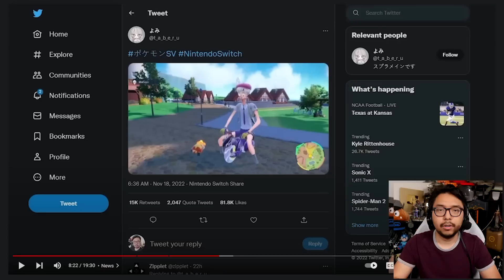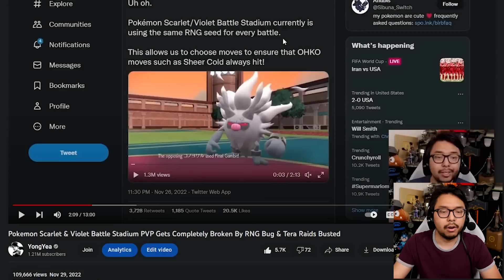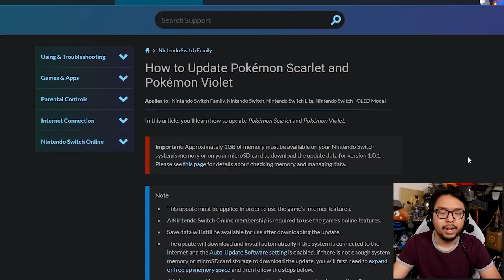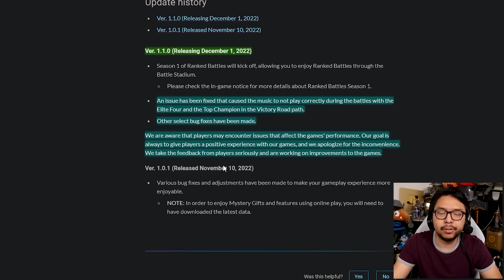Nintendo Respond To & Apologize For Pokemon Scarlet/Violet's Messy & Mocked Launch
SOURCES
7:

TOP PATRONS
[CIPHER]
 - Devon B
[BIG BOSS]
 - Jonathan Ball
[BOSS]
 - Gerardo Andrade
 - Michael Redmond
 - Peter Vrba
 - Time Dragonlord
[LEGENDARY]
 - BattleBladeWar
 - Theron Webb